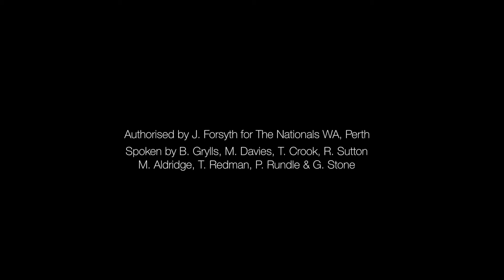The Nationals WA "Build Your WA" - South East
The Nationals WA are working hard to “Build Your WA”.